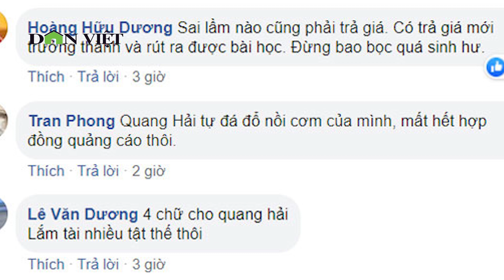Lộ chuyện lăng nhăng tình ái, Quang Hải tự đá đổ nồi cơm của mình? | Báo Dân Việt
NHM lo ngại rằng danh tiếng của Nguyễn Quang Hải sẽ bị ảnh hưởng rất nhiều vì những scandal bên lề sân cỏ.